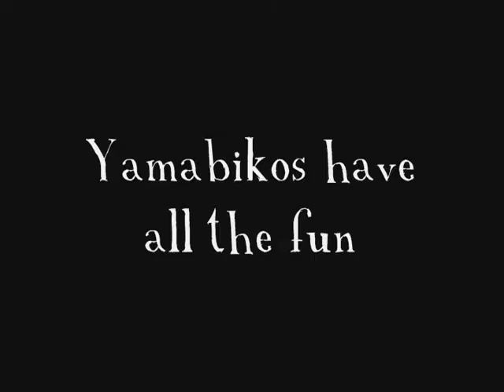Walfas- Echo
Yamabikos- cute, fun and rascally little ones.

Brolli belongs to ColonelDiamondback
Touhou belongs to ZUN